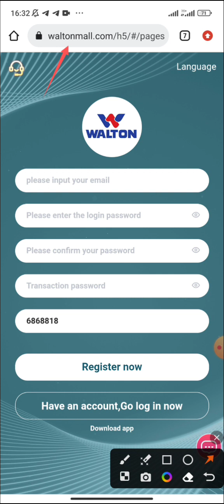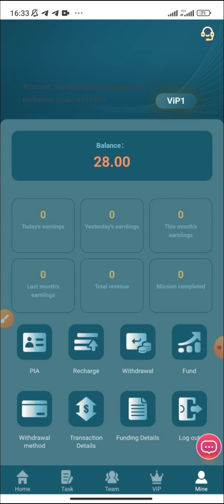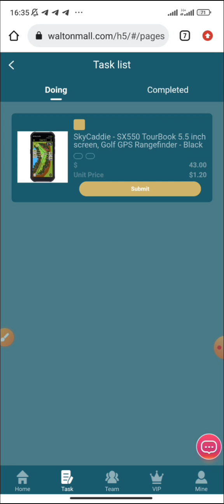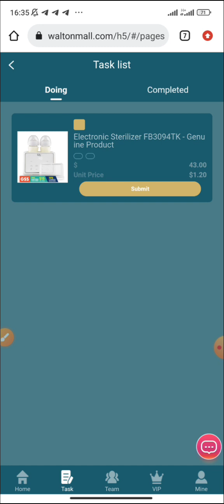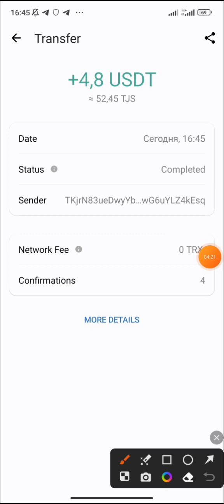💰Walton Mall Shopping Website | Signup to get 28$ USDT bonus | Earn 4.8$ USDT daily on Withdraw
You are cordially invited to join marks and get involved!
Signup bonus: $28, minimum deposit: $15

We solemnly pormien that that this platform will never be closed!
1: Investment recharge can only use USDT currency, choose TRC20 network.
2: The usage period of each VIP level is 365 days.
3: At the end of 00:00 Singapore time every day, new tasks will be updated, and rewards can be obtained by completing merchant orders every day.
4: You can only withdraw once a day, you can withdraw at any time, there is no time limit, the withdrawal takes 1-5 minutes to arrive, 0 withdrawal fee, minimum withdrawal
Quota: 1USDT, no upper limit.
The more VIP members you invite, the more rewards you get. Invite more than 28 VIP2 members and get an additional daily reward of $444
Three-level committee invites friends
9% for level 1 members, if the other party recharges 1000 USD, you will get 120 USD
3% for level 2 members, if the other party recharges 1000 USD, you will get 20 USD
1% for level 3 members, if the other party recharges 1000 USD, you will get 10 USD
1. The bonus can be withdrawn instantly, unlimited times. If you recommend more users to join your promotion link, you will get more commission rewards
Rewards, the commission collected by the users you recommend will directly enter your member account, and you can withdraw cash directly!
2. Tell your team that the company registration invitation link can be promoted on any social platform, as follows: Facebook, Twitter, YouTube,
instarma, TikTok, KAO KAO, WhatsApp group, Telegram group, etc.